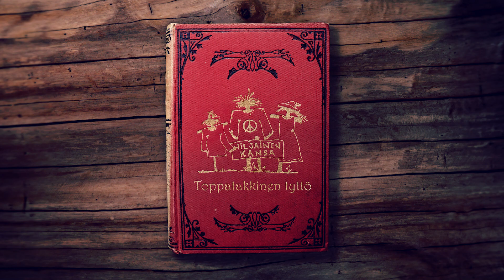Hiljainen Kansa: Toppatakkinen tyttö.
Hiljainen Kansa: Toppatakkinen tyttö, 2020.